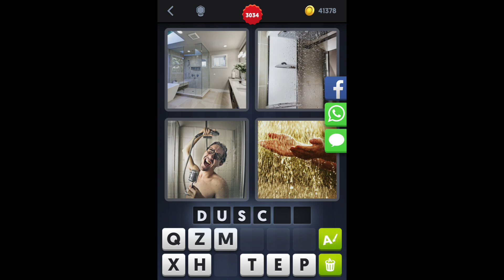4 Bilder 1 Wort - Level 3044 - Lösung - Antwort